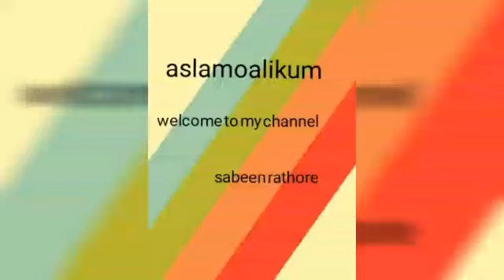Crispy fish fry recipe |sabeen rathore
About this video:

in this video you will watch crispy fish fry recipe ,it is very easy and quick recipe,watch this vidoe and try this yummy recipe thanks!

About this channel:
in this channel you can watch different hobbies ,healthy lifestyle tips,beauty tips,herbal remedies and tips,garden tips,natural beautiful sights, more things .
so keep watching my channel. thanks!